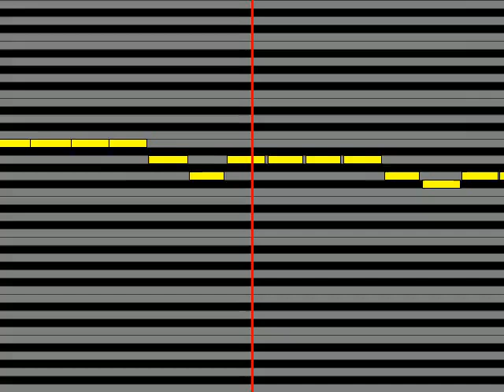【ガイドメロディ】 JUJU メモリーグラス